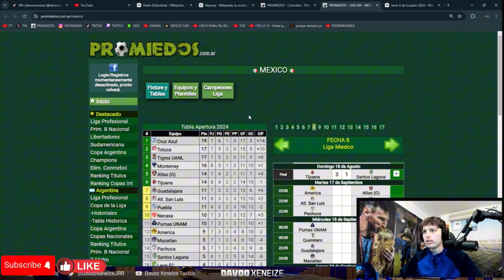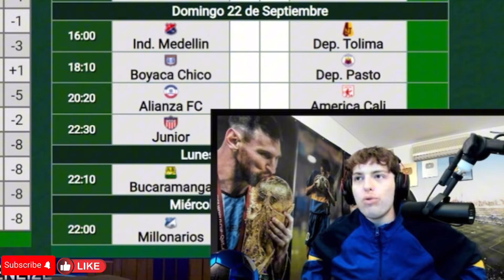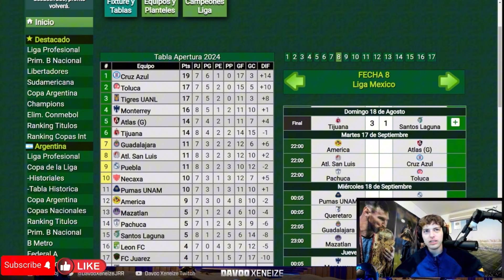DAVOO XENEIZE OPINA De LAS LIGAS DE SUDAMERICA ¿CUÁL ES MEJOR?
Davooxeneize Reacciona a las Ligas de Suramérica ¿Cuál es Mejor?